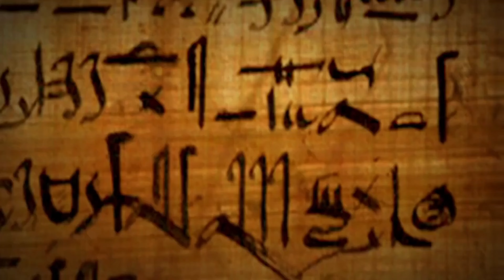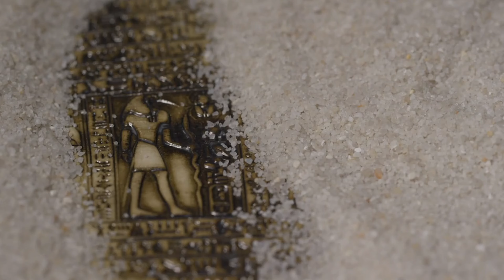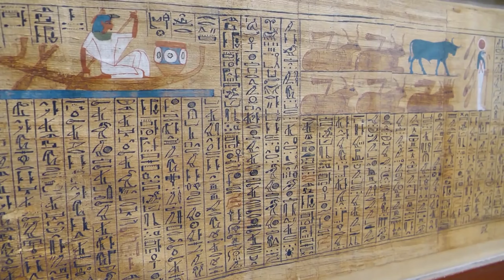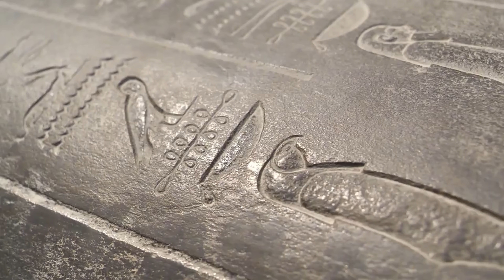Buried Treasure and Hidden Cities revealed by A.I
Embark on a journey of discovery as AI technology uncovers hidden treasures and lost cities buried beneath the sands of time. Explore the secrets of the past brought to light through cutting-edge artificial intelligence, revealing civilizations long forgotten and riches waiting to be unearthed! @TheAIRevollution